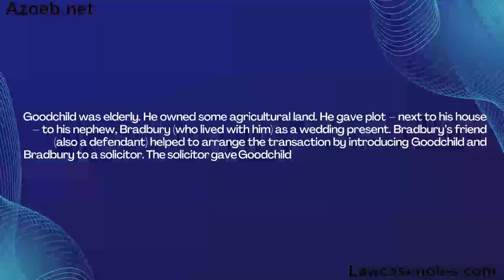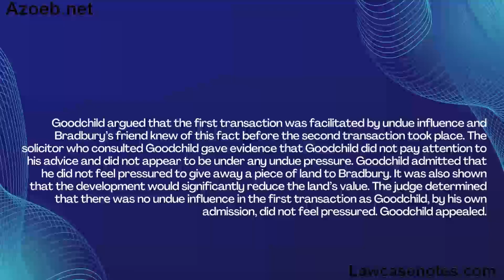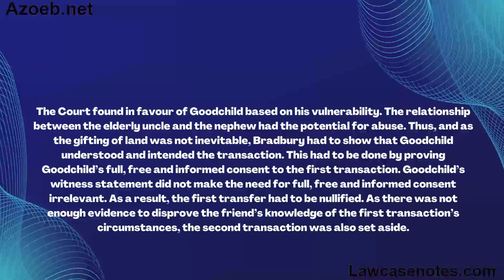Azoeb.net | Goodchild v Bradbury [2006]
Goodchild v Bradbury [2006]
Facts
Goodchild was elderly. He owned some agricultural land. He gave plot – next to his house – to his nephew, Bradbury (who lived with him) as a wedding present. Bradbury’s friend (also a defendant) helped to arrange the transaction by introducing Goodchild and Bradbury to a solicitor. The solicitor gave Goodchild legal advice in a separate room. The draft transfer had a covenant, which limited the land’s development to the construction of six dwelling houses. Goodchild approved the draft but subsequently had a stroke – despite this, the transaction was finalised. Bradbury then sold the land to his friend. Goodchild sought to set aside both transactions.
Issues
Goodchild argued that the first transaction was facilitated by undue influence and Bradbury’s friend knew of this fact before the second transaction took place. The solicitor who consulted Goodchild gave evidence that Goodchild did not pay attention to his advice and did not appear to be under any undue pressure. Goodchild admitted that he did not feel pressured to give away a piece of land to Bradbury. It was also shown that the development would significantly reduce the land’s value. The judge determined that there was no undue influence in the first transaction as Goodchild, by his own admission, did not feel pressured. Goodchild appealed.
held
The Court found in favour of Goodchild based on his vulnerability. The relationship between the elderly uncle and the nephew had the potential for abuse. Thus, and as the gifting of land was not inevitable, Bradbury had to show that Goodchild understood and intended the transaction. This had to be done by proving Goodchild’s full, free and informed consent to the first transaction. Goodchild’s witness statement did not make the need for full, free and informed consent irrelevant. As a result, the first transfer had to be nullified. As there was not enough evidence to disprove the friend’s knowledge of the first transaction’s circumstances, the second transaction was also set aside.